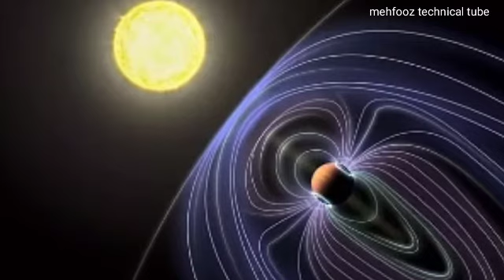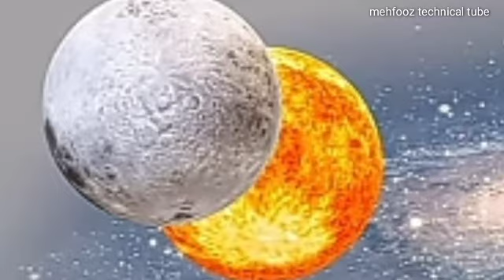Chandra Grahan 2022| Chand Grahan 2022| Lunar Eclipse 16 May 2022| Chand Grahan Saven Colour 2022.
Hi.
I am mehfooz khan welcome to my youtube channel mehfooz technical tube I hope you will learn more things To my channel in this YouTube channel I am giving English language course as well as you tube channel tips & also new mobile unboxing as , Infinix mobile , Tecno mobile, Samsung Galaxy mobile , oppo mobile realme mobile and more mobile devices review and mobile price in Pakistan.

about this video in this video  I am showing Saven Colour of Luna eclipse in 2022 16 may.

AJ ki video mine apko Chand Grahan 16 may 2022 ki video dikha rha hun jis mine Saven Colour Wala Chand Grahan dikhi Dega.

Video link👇👇👇👇.